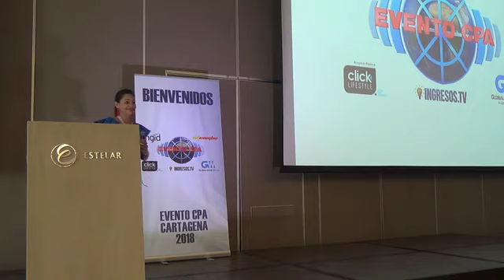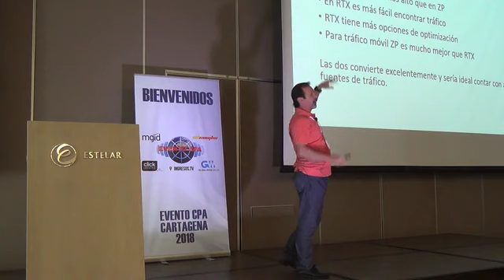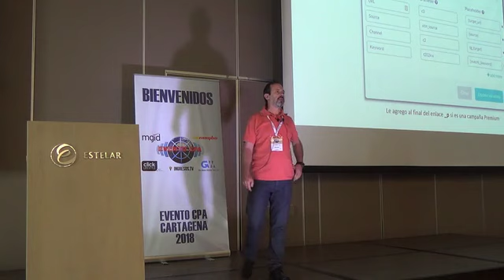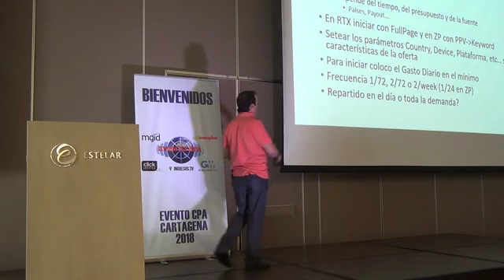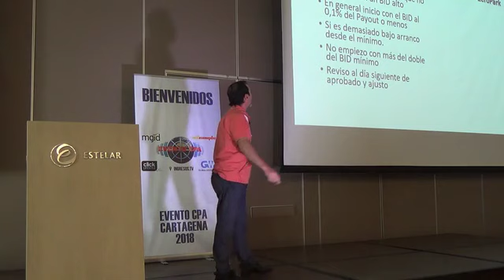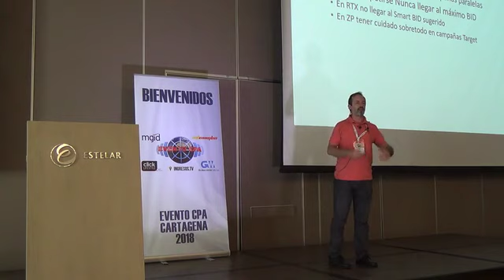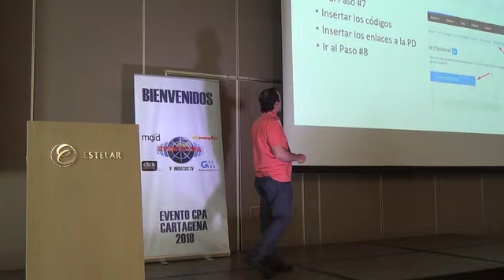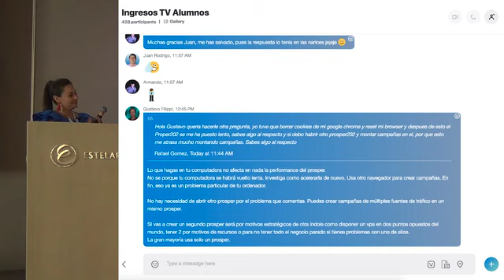Domina el Tráfico PPV: Técnicas Avanzadas de un Experto en CPA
En este video, compartimos las estrategias probadas de Gustavo Filippi, un experto en CPA y tráfico PPV con más de 10 años de experiencia en marketing digital. Revelamos cómo optimizar campañas en RTX y ZeroPark, desde la selección de ofertas hasta técnicas avanzadas de escalado. Aprenderás a manejar el bid, optimizar URLs y maximizar tus ganancias en CPA marketing.

Capítulos:
00:00 Introducción y presentación de Gustavo Filippi
03:50 Fundamentos del CPA y tráfico PPV
08:03 Configuración inicial de campañas
12:07 Estrategias de optimización de URLs
17:57 Manejo efectivo del bid en campañas
23:53 Técnicas avanzadas de escalado
29:26 Análisis de ROI y ganancias
35:31 Optimización por canales y targets
40:03 Casos de estudio y ejemplos prácticos
42:05 Conclusiones y consejos finales

¿Listo para llevar tu marketing CPA al siguiente nivel? Aunque esta información se compartió originalmente en 2018, la mayoría de los principios siguen siendo relevantes hoy.

Contáctanos para obtener asesoría actualizada sobre cómo ganar dinero en línea.

¡No dejes pasar esta oportunidad de transformar tu negocio digital!

[Gustavo Filipi]